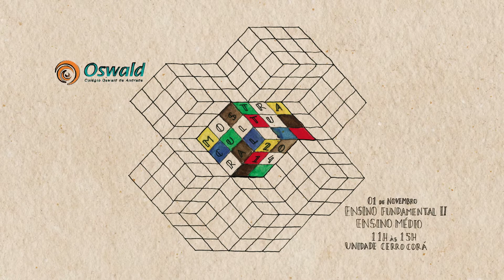Aquecimento Mostra Cultural #5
Este vídeo faz parte do Aquecimento para a Mostra Cultural da Unidade Cerro Corá do Oswald. O evento acontecerá no dia 01 de novembro, das 11h às 15h, e tem como objetivo reunir os trabalhos e projetos desenvolvidos por alunos e professores do Ensino Fundamental II e do Ensino Médio. Uma das turmas de inglês do 3º ano do Ensino Médio trabalhou a obra "Who's afraid of Virginia Woolf", de Edward Albee, e realizou uma intervenção audiovisual com cenas do livro.